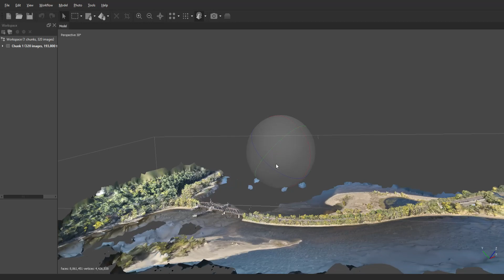St croix river train bridge. DJI Mavic 3T drone used with Agisoft Metashape for rendering.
Took about 20 minutes for the drone to capture all the images and the software took about an hour to render!